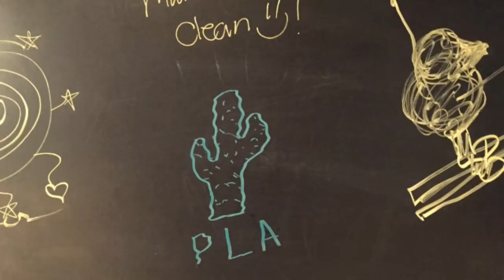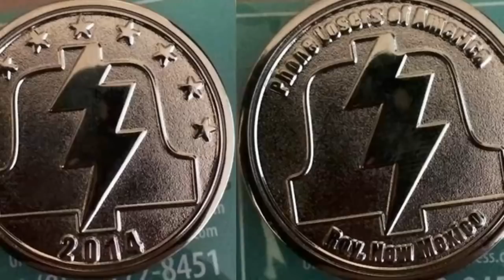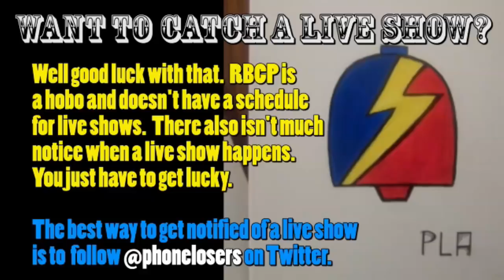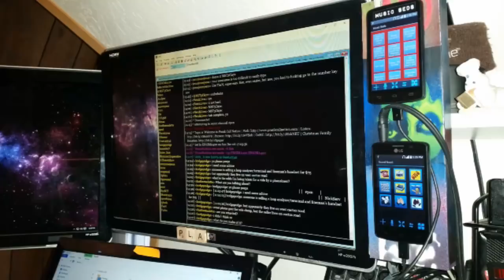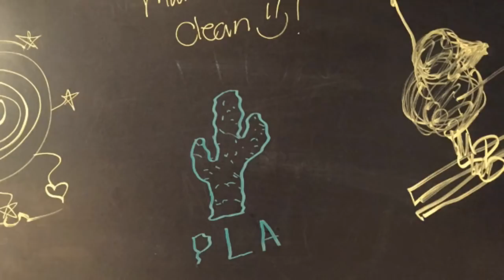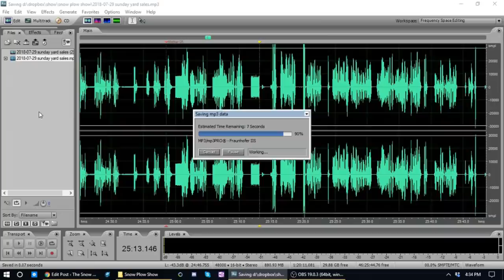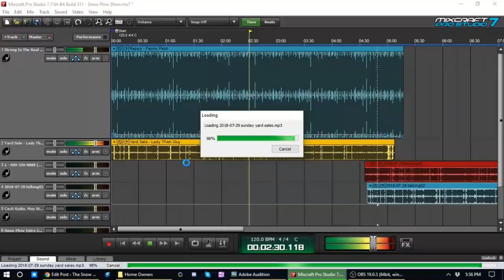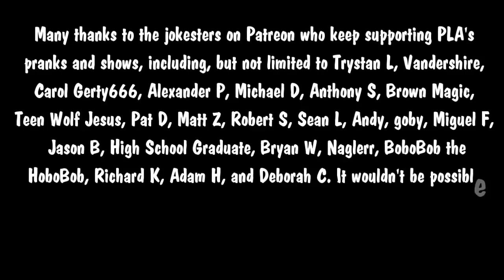The Snow Plow Show Episode 486 - Yard Sale Sunday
It’s time to dust off an old idea of Jiad’s and call people who are in the middle of having yard sales to give them our various grievances.

Intro song by JayDee

Bid on Richard’s PLA hats on eBay to support the rapid spread of Multiple Sclerosis and to celebrate Matt Hillock’s birthday (there’s 3 hats, look at his other auctions!)

Jack Helliquinn was on the PLA call-in show yesterday.

Mr. Biggs and Roger will be doing a live call-in show this Wednesday, August 1st, at 5pm Pacific / 8pm Eastern.